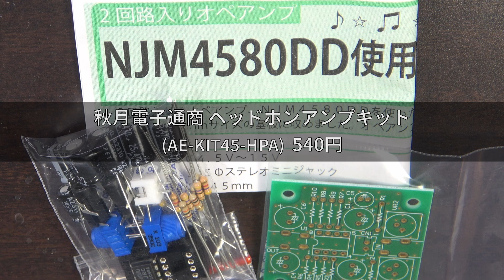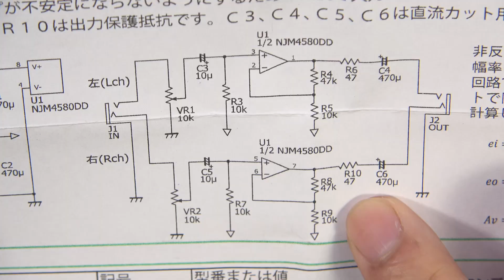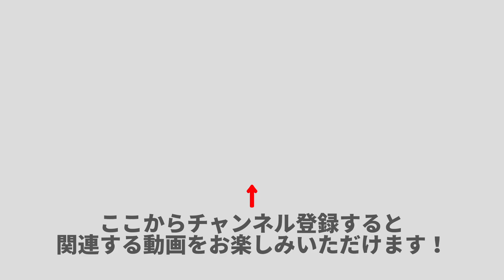オペアンプの音の違いを検証する Part 1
秋月電子通商のオペアンプキットを使ってオペアンプの音の違いを検証します。今回は、キットを製作する様子をご覧いただきます。

**参考購入先**
オペアンプキット